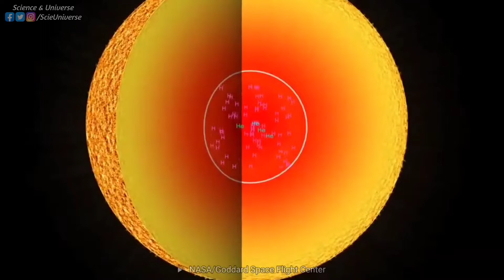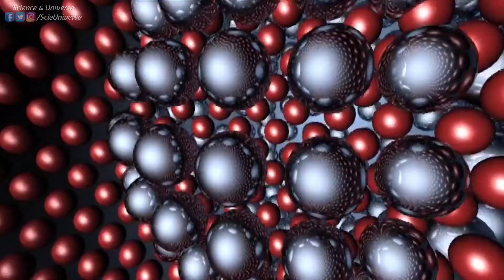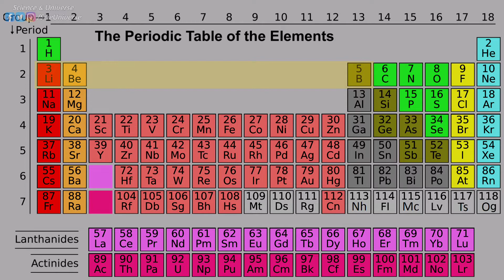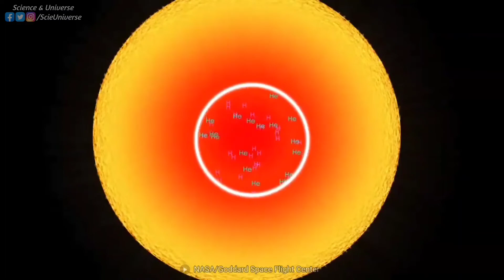How Different Atoms are Formed — Nucleosynthesis Explained!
Every material object is made up of atoms. Atoms are required to have a universe that has simple and complex structures like galaxies, stars, planets, molecules, water and all living things that we know of. That is why atoms are known as the building blocks of material objects.

Now, have you ever wondered where and how the atoms are formed? Which systems are needed for the atoms to come into being? Through which processes different atoms are formed?

In this video, we will explain how different atoms are formed. For an atom to form, first its nucleus needs to be formed. Then, when a positively charged nucleus captures electrons, the formation of neutral atoms completes. The electron capture is simple and easy; the electrons are immediately captured via the electric force between a positively charged nucleus and a negatively charged electron, whenever they come close to each other. So, the main process in formation of atoms is the formation of its nucleus, which is called as Nucleosynthesis. Therefore, in this video only the Nucleosynthesis, nucleus formation, will be explained.

Contents:
0:00 Channel Intro
0:10 Introduction
0:45 Big Bang Nucleosynthesis
1:44 Stellar Nucleosynthesis
3:04 Supernova Nucleosynthesis
3:40 Neutron Star Collision
4:26 Human Nucleosynthesis
4:45 Decaying of Heavier Elements
4:58 Cosmic Ray Spallation
5:53 Conclusion (brief explanation of above processes)
7:00 Call-to-action